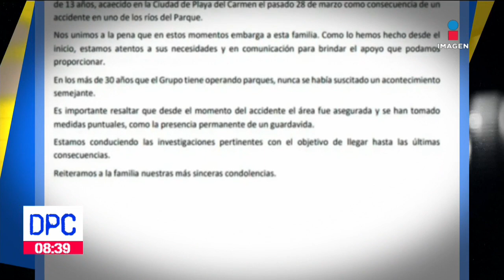Muere niño en parque acuático. Fiscalía amenaza a papá de víctima | De Pisa y Corre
JusticiaParaLeo | Muere niño de 13 años en parque acuático Xenses. La Fiscalía de Quintana Roo amenazó al papá de la víctima con no entregarle el cuerpo si no perdonaba al parque.